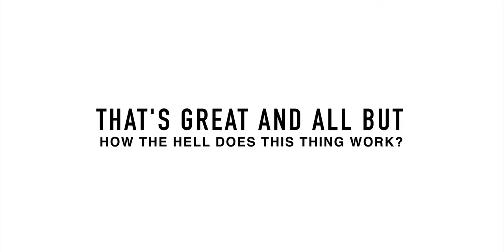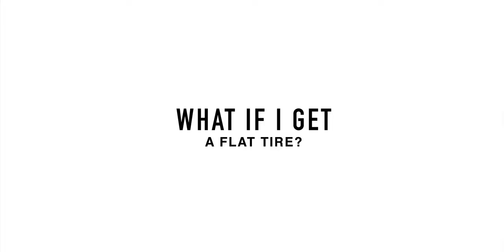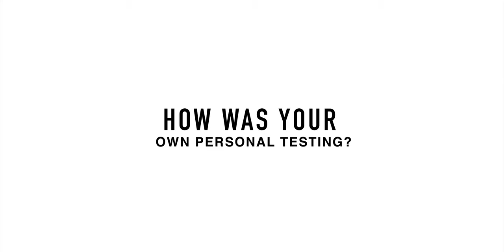Touchless Transition On The Wahoo Elemnt Rival // Questions Answered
In this video we go over all of the details about Wahoo's new Touchless Transition feature on it's new Elemnt Rival watch.